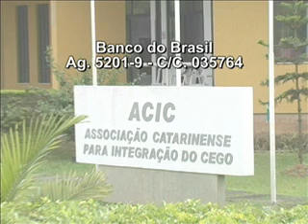Professor Adison Ventura - Presidente Associação Catarinense para Integração de Cegos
Brasília
Seminário Brasileiro em Comemoração ao Bicentenário de Nascimento de Louis Braille
Assista dia 10/11/09 terça-feira o PROGRAMA AÇÃO BRASIL
Horário: 11.30 às 12.00h - SP
TV a cabo -  NET canal 9 - TVA canais 72/99 - TVA DIGITAL canal 186